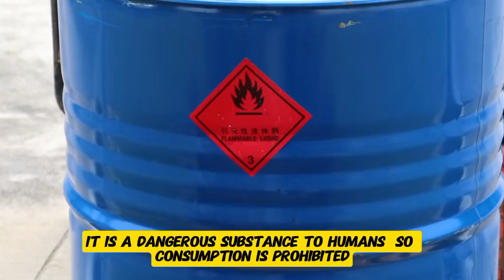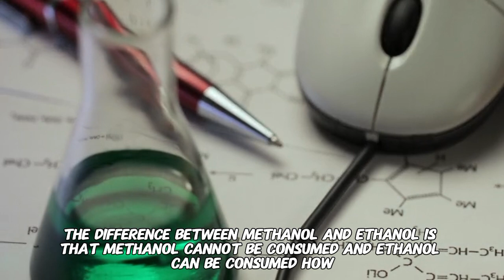what's different between Metanol and ethanol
On August 24, a illegal liquor warning was issued in Klong Sam Wa and Hatairat areas. Currently, there are 27 cases of this liquor and two deaths. Police investigations have found that it contains a deadly mixture of "methanol".

Many people when they hear the name "Methanol", they may suspect that it is What? What's the harm to us? Today, Sanook will solve this doubt himself.

Methanol is What?
 Methanol or wood alcohol is a toxin commonly used in the industry. Most of them are formaldehyde for the production of plastics, wood, paint, and explosives. It is a dangerous substance to humans, so consumption is prohibited.

 Ethanol is What?
 Ethanol is another substance that is often heard on the news. This substance is a product of fermentation of agricultural crops that contains high starch or sugar content and is refined, such as cassava, corn, sugarcane, etc., so it can be consumed or used medically.

How are 'methanol' and 'ethanol' different?
 In summary, the difference between 'Methanol' and 'ethanol' is that methanol cannot be consumed and ethanol can be consumed.

 How? Nowadays, however, methanol is often mixed to make contraband liquor. Because methanol is cheaper, consumables such as ethanol are often mixed to reduce production costs. Although cheaper, it is also very dangerous to mix them.

 methanol hazard
 Sikarin Hospital stated that methanol can enter the body through breathing, eating and skin contact, which is toxic to the body and causes methanol poisoning, which can lead to death.

 Symptoms of methanol poisoning
 How can patients develop symptoms from 1 hour to 3 days after exposure to methanol? However, if the patient drinks beverages containing methanol together with ethanol, the initial symptoms will be delayed further.

 The initial symptoms are as follows:

Feel gastrointestinal irritation such as nausea, vomiting, and abdominal pain.
 Visibility disorders such as blurred vision, blurred vision, vision loss, vision loss.
 Headaches, dizziness, fatigue, confusion.
 In the event of excessive exposure to the substance, seizures, and unconsciousness. Metabolic acidosis (Metabolic acidosis) occurs.
 **If the disorder is discovered, see a doctor quickly or it can be fatal.